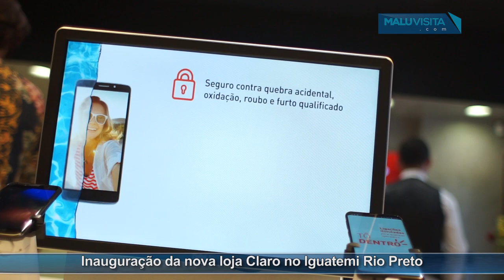Inauguração da nova loja Claro no Iguatemi Rio Preto